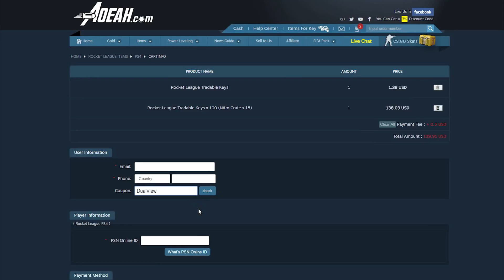PROBANDO EL NUEVO COCHE KITT ¿MERECE LA PENA?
❗❗❗AQUÍ PARA MAS❗❗❗
🎮AIMCONTROLLER🎮

❌TUTORIALES DE ROCKET LEAGUE❌
⏩GRÁFICA: Gigabyte GeForce GTX 1050Ti OC WindForce 4GB GDDR5.
⏩PROCESADOR: Intel i7-6700K 4.0Ghz
⏩RAM: G.Skill Ripjaws V Red DDR4 2133 PC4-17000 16GB 2x8GB CL15.
⏩PLACA BASE: MSI Z170A Gaming M3
⏩MONITOR: Samsung LS24F350FHUXEN 24" LED